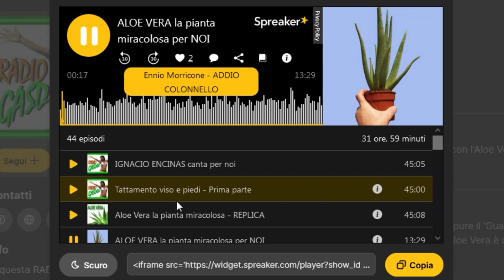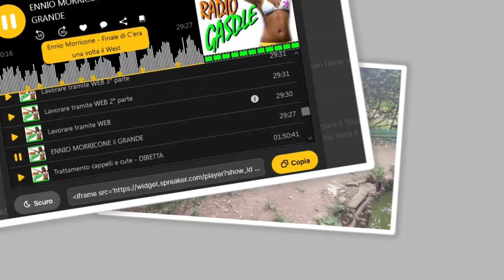LA VITA CONTINUA - Altri pulcini...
✅ Se lo desideri offrimi un caffè ☕ o un aiuto per migliorare le ricerche ed i video, GRAZIE MILLE: